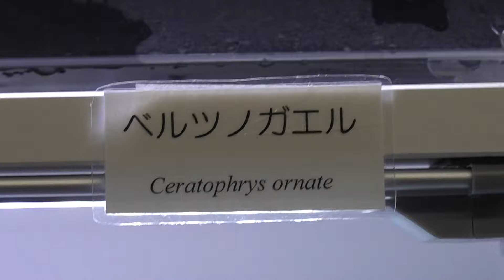ベルツノガエル Ceratophrys ornate 日本最大級の体感型カエル館 kawazoo【 カワズー】に行って来ました～！ 00075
ベルツノガエル　Ceratophrys ornate
日本最大級の体感型カエル館 kawazoo【 カワズー】に行って来ました～！
20119年1月12日